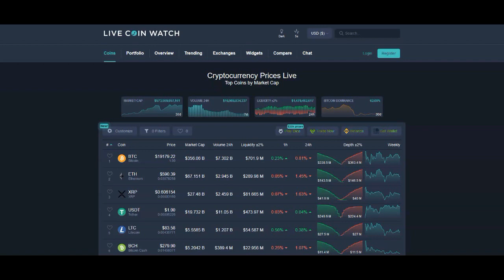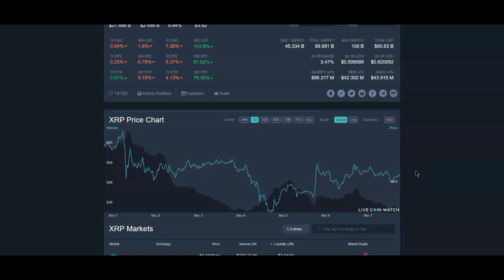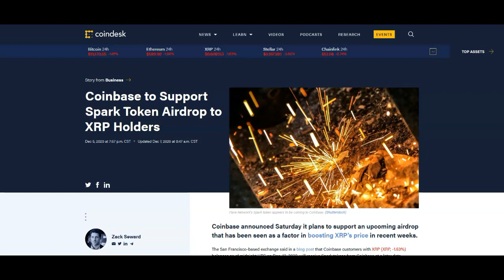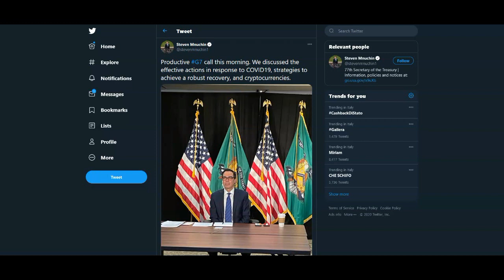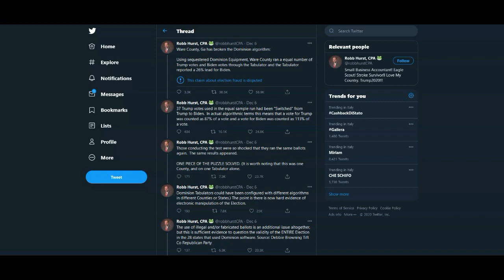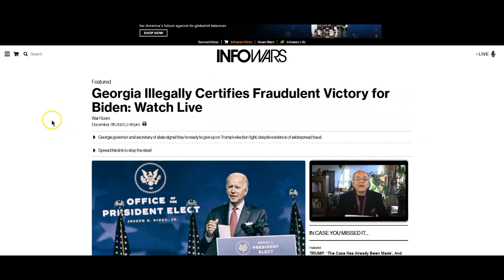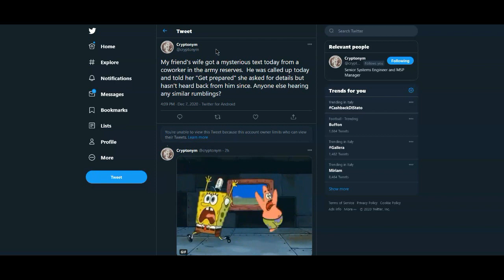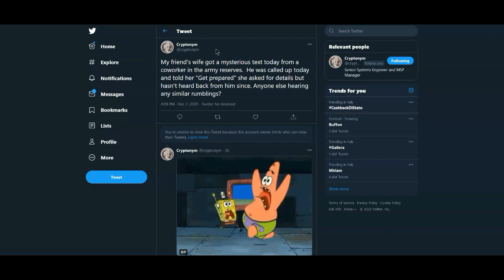Ripple XRP: Election Blues... XRP Moons?